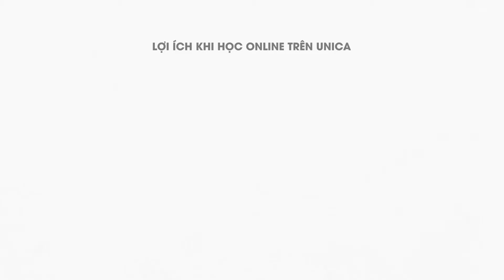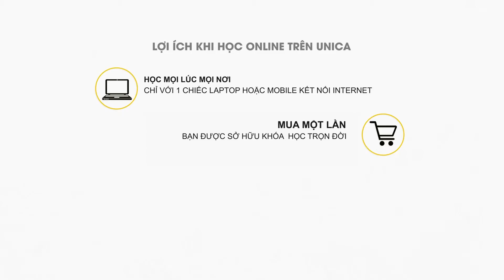Tiếng Trung cơ bản dành cho dân văn phòng - Nguyễn Danh Vân